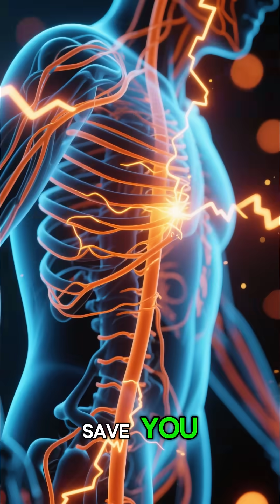Why Your Body Jolts When You're Falling Asleep 😳🧠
Have you ever been about to fall asleep… and suddenly your whole body jolts awake?
That sudden jump is called a Hypnic Jerk.
It happens when your brain confuses falling asleep with dying, and sends a quick electrical signal to make sure you're still alive.
Your survival instincts are way older than you think.